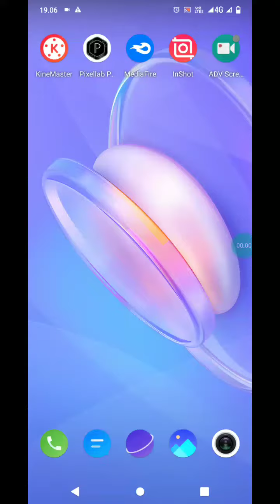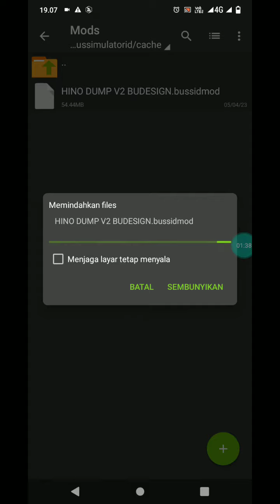CARA PASANG MOD BUSSID || lewat zarchiver!!!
terimakasih yang sudah menonton, semoga video kami bermanfaat dan menghibur, jika kalian merasa terhibur dengan video kami, mohon tinggalkan like, komen and subscribe, jika kalian tidak suka dengan video ini, gak apa

apa lah, anggap aja kalian suka dan terhibur dengar video ini, karna drama itu gratis,
cara pasang mod bussid cara pasang mod bussid truck canter
cara pasang mod bussid 2021 cara pasang mod bussid wahyu abadi
cara pasang mod bussid obb
cara pasang mod bussid truk oleng
cara pasang mod bussid bus simulator
cara pasang mod bussid knalpot srigala
cara pasang mod bussid dengan mudah.
cara memasang mod bussid anti gosip cara pasang mod alphard bussid
cara pasang mod bussid di android
cara memasang mod angkot bussid cara memasang mod bussid di android
cara pasang mod bussid truck canter anti gosip cara pasang apk mod bussid
cara pasang mod bussid bus cara memasang mod truck canter bussid
cara pasang mod truck canter di bussid cara pasang mod bussid di laptop
cara pasang mod di bussid cara memasana modcara pasang mod bussid knalpot srigala cara pasang mod bussid dengan mudah.
cara memasang mod bussid anti gosip.
cara pasang mod alphard bussid cara pasang mod bussid di android
cara pasang mod bussid truck canter anti gosip
cara pasang apk mod bussid
cara pasang mod truck canter di bussid
cara pasang mod bussid di laptop
cara pasang mod di bussid

cara memasang mod